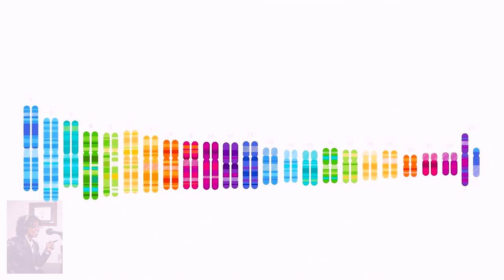Gift Ideas for The Holidays